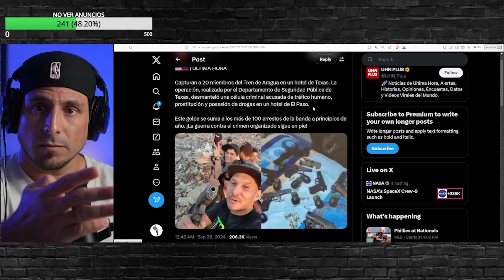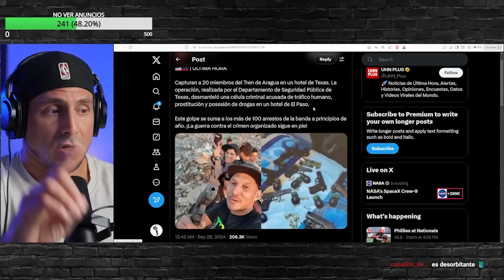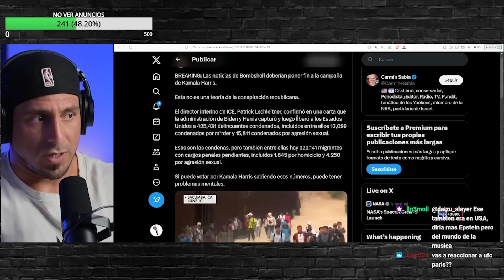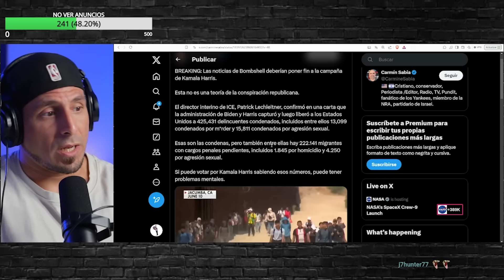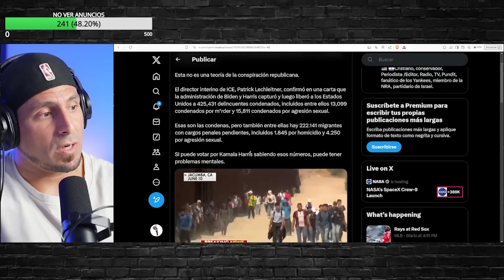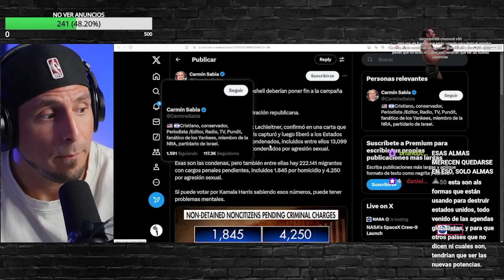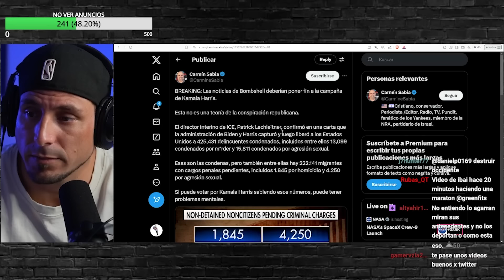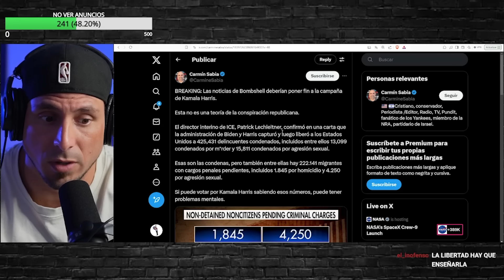ARRESTAN 20 MIEMBROS del TREN DE ARAGUA ESCONDIDOS en ESTADOS UNIDOS